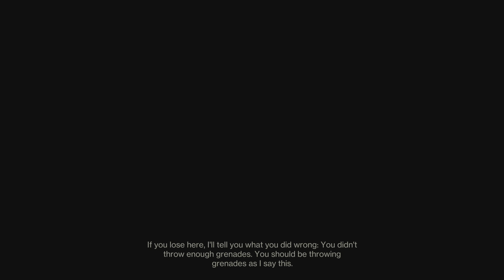Destiny 2_20240207204420